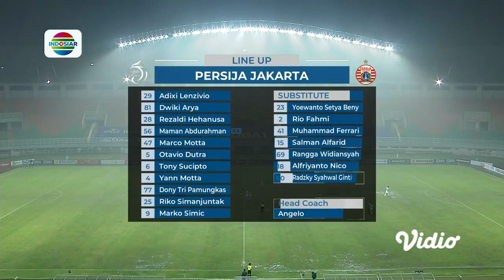FULL Highlights | Persiraja Banda Aceh vs Persija Jakarta, 2 Oktober 2021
Laskar Rencong TV - Persiraja Pedia